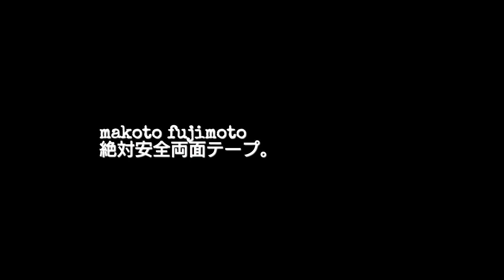makoto fujimoto - 絶対安全両面テープ。